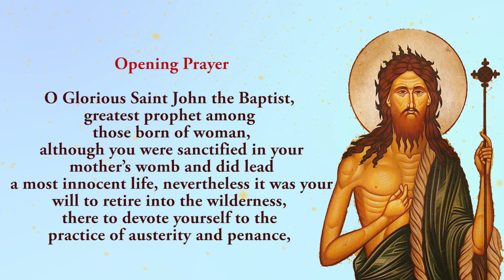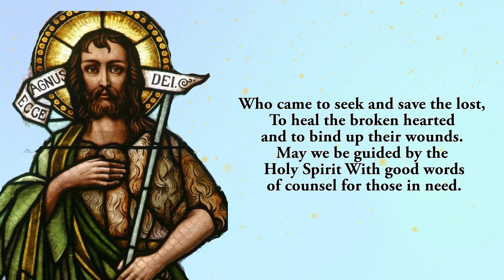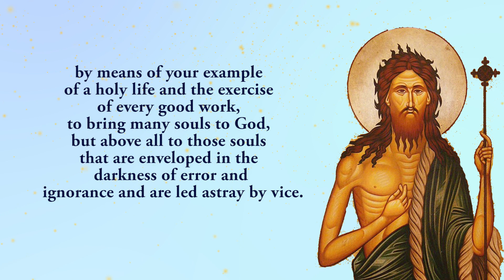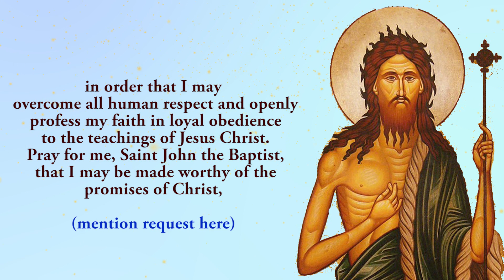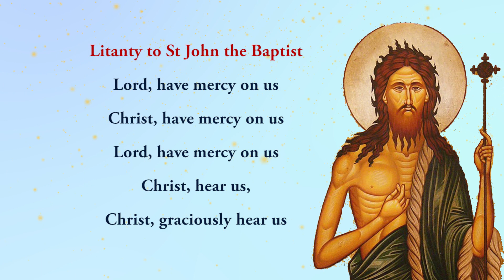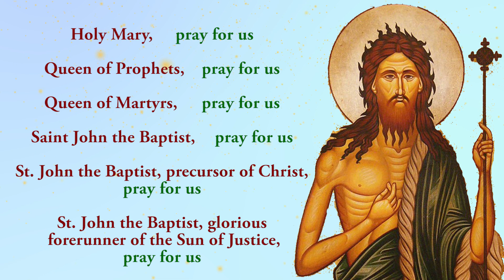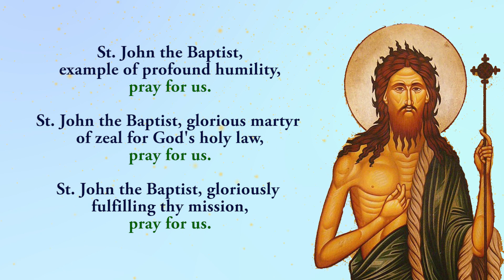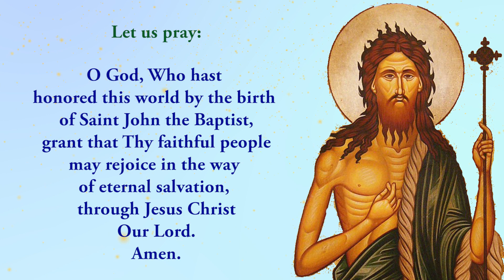🙏Pray Along🙏5th Novena To St John The Baptist 🙏 19 June 2024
The Fifth novena to St John The Baptist